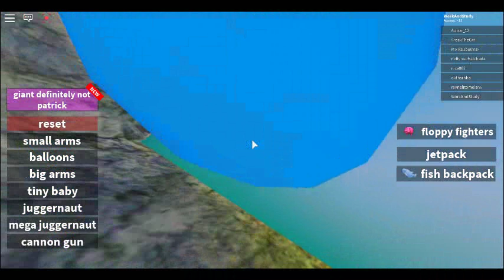my second video